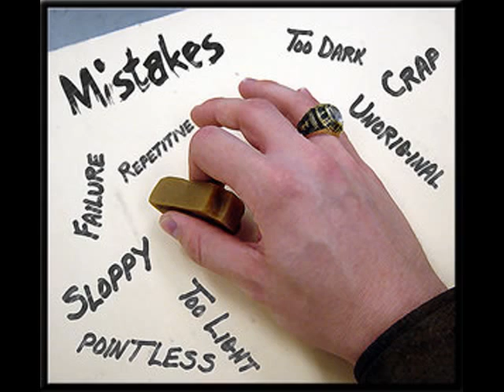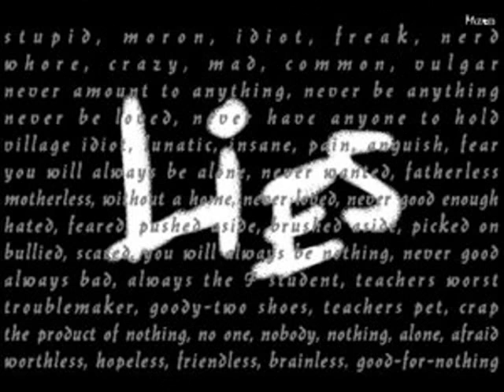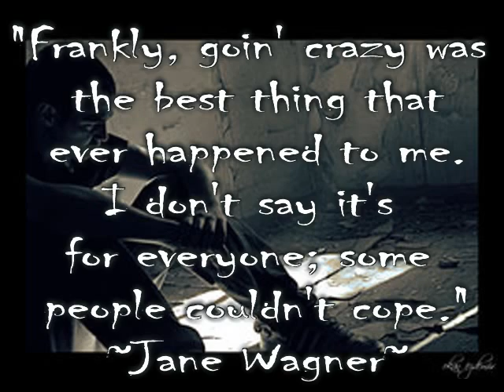Evanescence: Tourniquet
Arranged By Sonia E. Rodriguez-Ortega
SERO